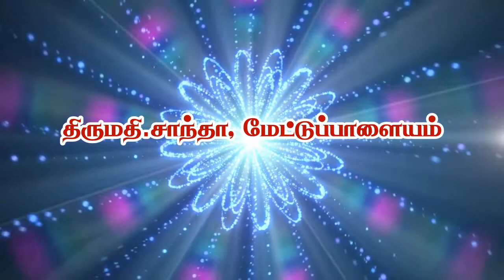ஞானிகள் நாமத்தின் மகிமை - திருமதி.சாந்தா, மேட்டுப்பாளையம் - அரங்கர் டிவி